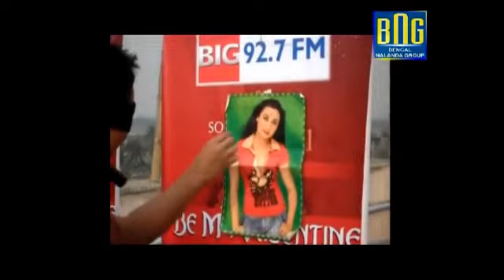Valentine's Day at BNG Kolkata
Love is a symbol of eternity.
It wipes out all sense of time,
destroying all memory of a beginning
and all fear of an end...

BNG Hotel Management College in Kolkata offering best hotel management degree & diploma in hotel management courses for detail Hotel Management information - All Degree Courses are under AICTE / UGC / Ministry of HRD, Govt. of India.

Campus:
BNG Hotel Management Kolkata
Address: K - 515, JL - 21, Tarulia, Krishnapur, Kolkata, West Bengal 700102

Corporate:
BNG Kolkata Hotel Management
Address: Opp Ramlila Park,, 32, Dr Lal Mohan Bhattacharya Rd, Maula Ali, Entally, Kolkata, West Bengal 700014

- Read latest gadget reviews and news.